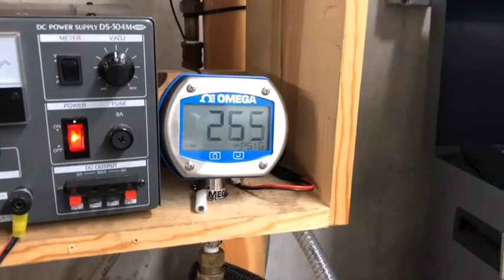See a Testing Demo of a High-Pressure Mist Pump | Pumptec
Get a behind-the-scenes look at the testing setup comparing 200 PSI vs 400 PSI misting pumps, including views of the PSI testing meter and a fully plumbed system. Pumptec.com